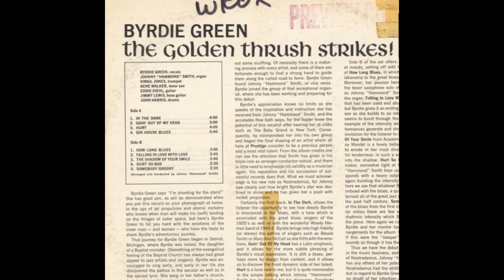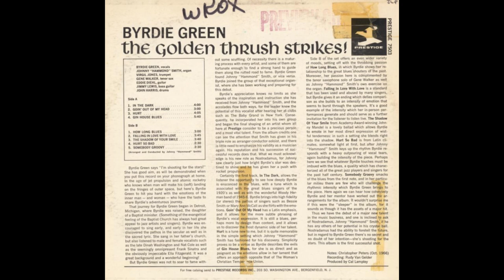Byrdie Green “Somebody Groovy” (1966)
A groovy band led by Johnny “Hammond” Smith…